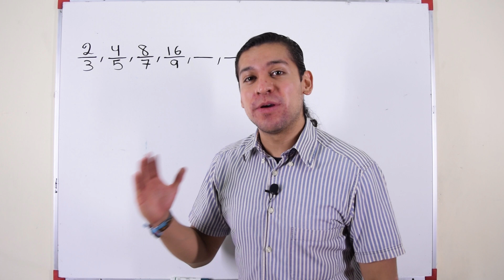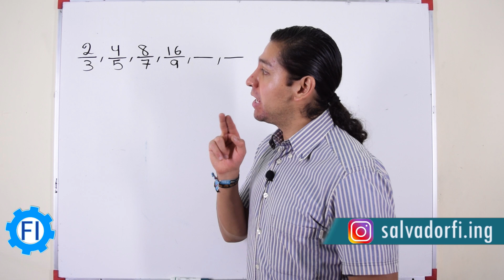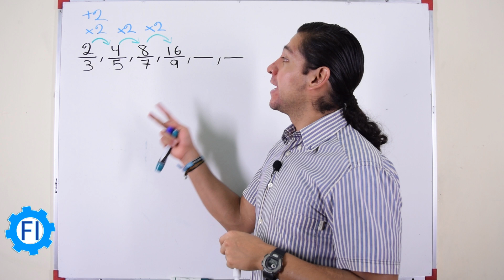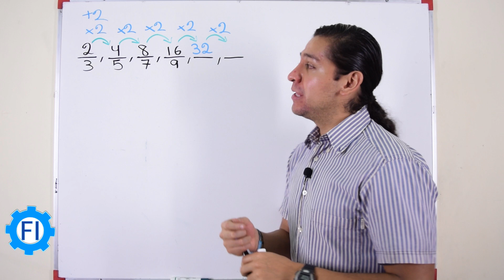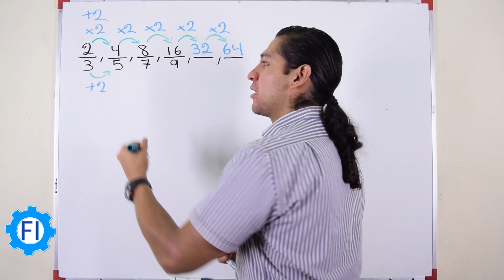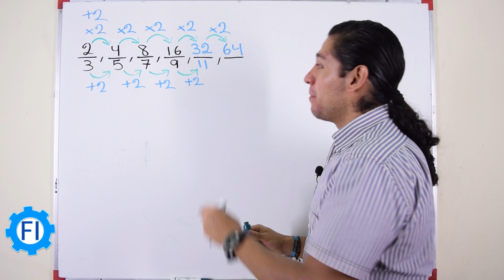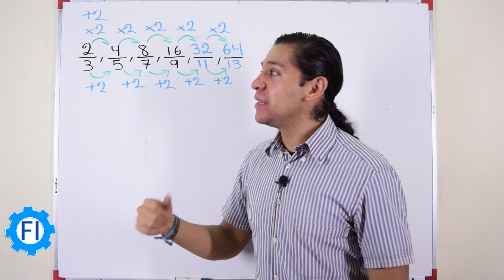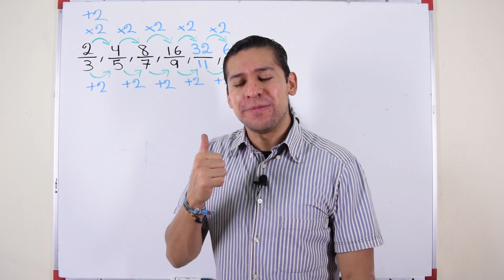Progresiones Aritméticas con Fracciones - Salvador FI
Sucesiones Aritméticas, ahora con fracciones.
Las sucesiones numéricas llevan una secuencia lógica que se debe analizar con razonamiento matemático, sigue aprendiendo a razonar con mis videos de sucesiones algebraicas (numéricas).